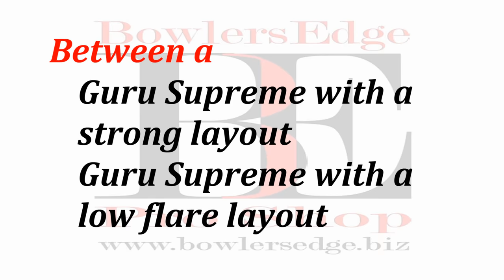Guru Supreme Low Flare Layout Compared to a Strong Layout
Motion video with stills comparing 2 different Guru Supremes. One with a Strong Layout and one with a Low Flare Layout on a Typical House Shot.